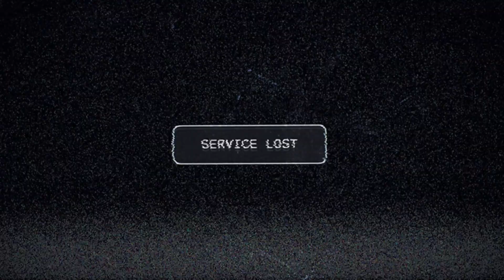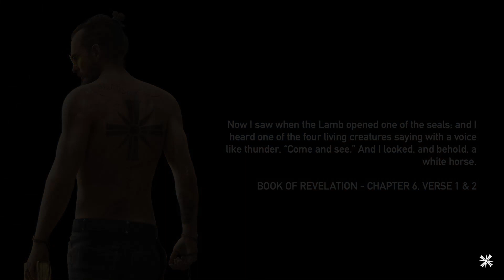Un-edited: How to beat pickup truck chase & find Dutch in FarCry5? 1020p HD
Screen captured from Alienware Aurora R11, 32GB RAM, intel i7-10700K @3.80 Ghz, NVIDIA RTX 2060 6GB graphics card.

Un-edited: my character deaths were not removed from this footage

Includes cutscenes
-helicopter arrival with U.S. Marshalls
-Chapel scene with Joseph Steed

Gameplay
-Walk through forest to find trailer with US Marshall
-Kill enemies outside trailer
-Get in pickup truck and flee from/shoot enemies
-Meet officer, Dutch
-Change into civilian clothes and burn U.S. uniform